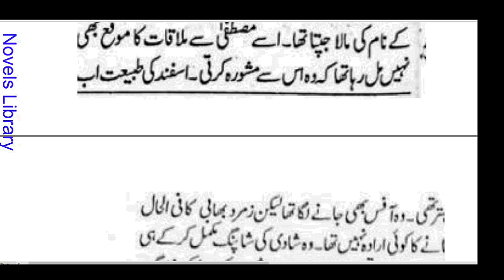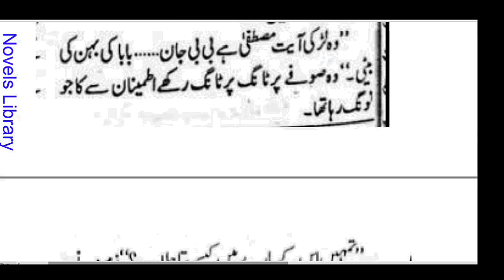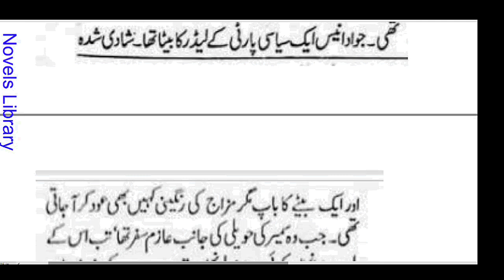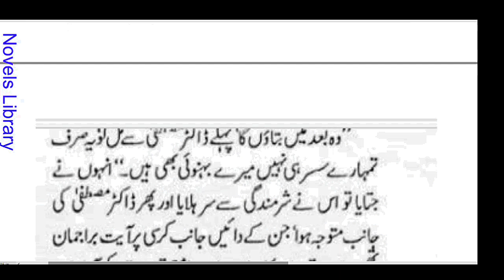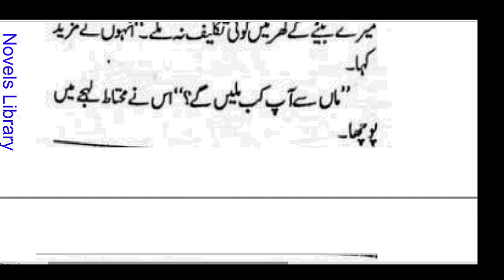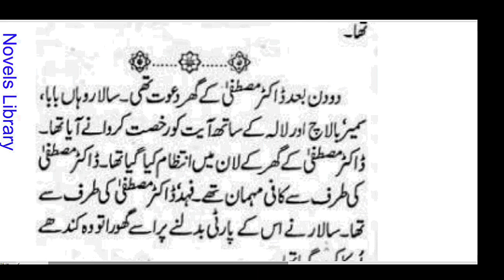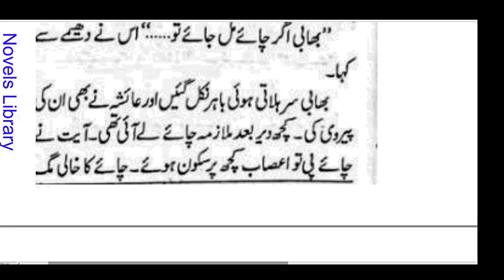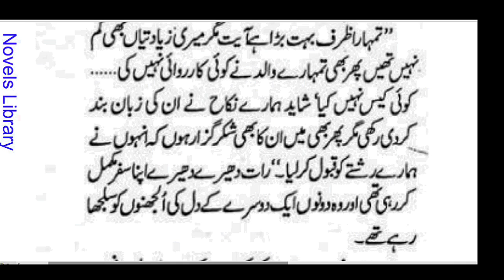Kaise Chara Gar ho Tum Complete Novel by Huma Aamir | Revenge based/Rude Hero Based | Novels Library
Kaise Chara Gar ho Tum Complete Novel by Huma Aamir Audio and video | Revenge based/Rude Hero Based | Novels Library

Revenge based
Cousin marriage based
After marriage based
Forced marriage based novel
Kidnapping based novel
Suspense based novel
University  Student Heroin and Businessmen Hero